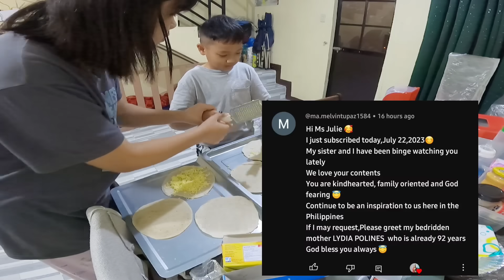HULING SANDALI NA NAMIN | THAI-FINNISH PERO PUSONG PINAY | PINAS VLOG